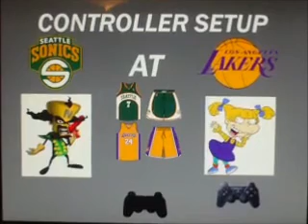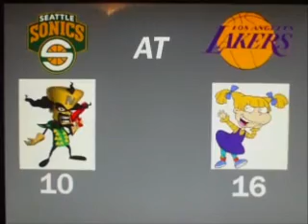NBA 2K3 Tournament 1 Part 13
NBA 2K3 Tournament